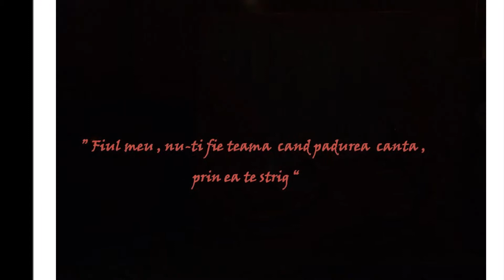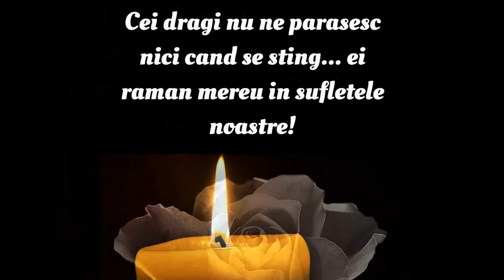Dragos Dima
Cei dragi nu ne parasesc  nici cand se sting ... ei raman mereu in sufletele noastre !